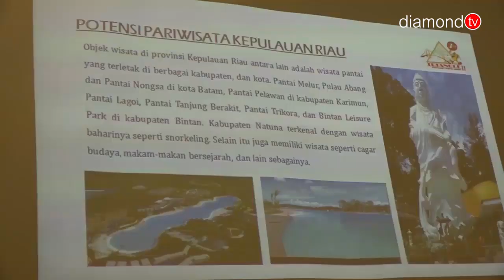DPD ASPPI GELAR KONFRENSI PERS BERSAMA DINAS PARAWISATA KEPRI